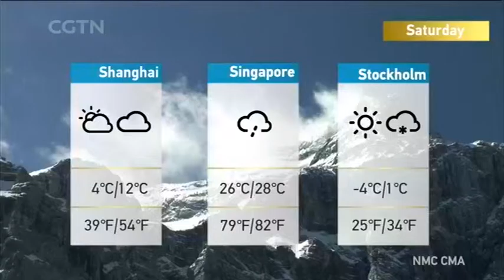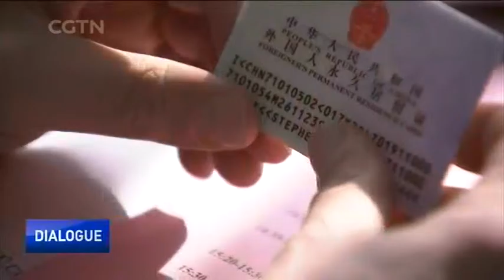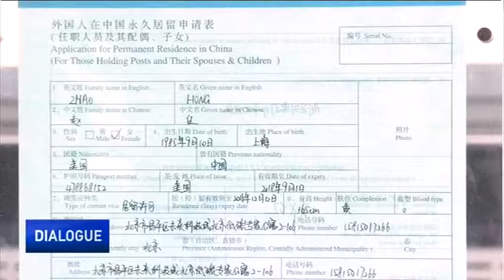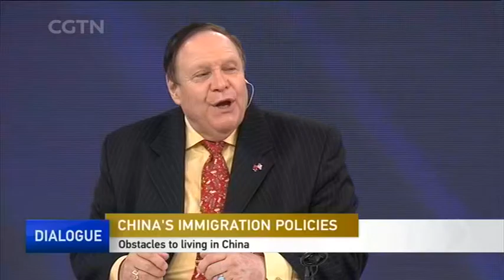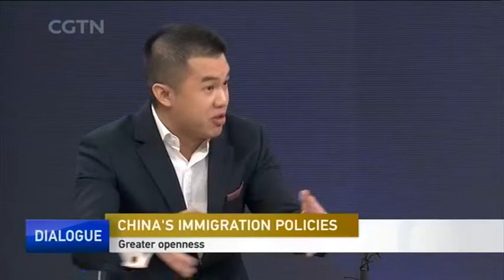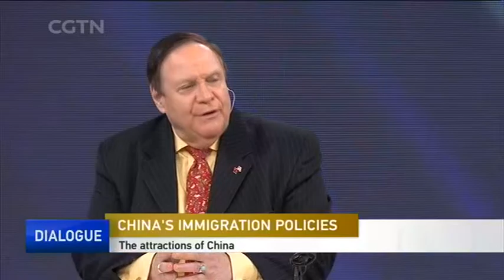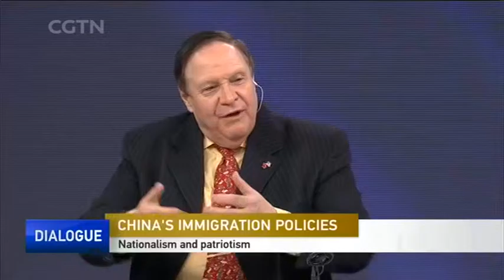China's immigration policies -CGTN Dialogue